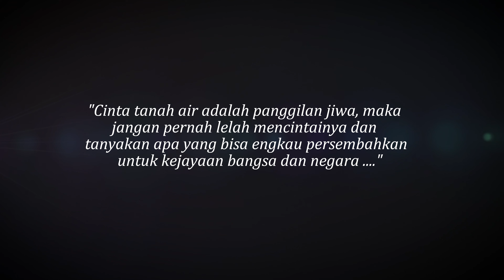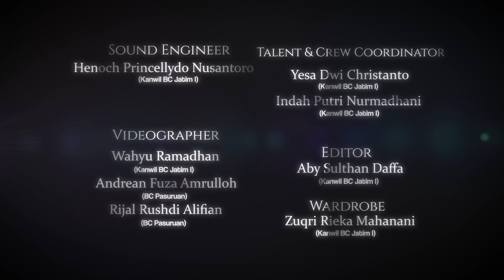Hatiku Indonesia | Covered by BC Jatim I Singers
"Cinta tanah air adalah panggilan jiwa,
maka jangan pernah lelah mencintainya ...
dan tanyakan apa yang bisa engkau persembahkan untuk kejayaan bangsa dan negara ."

Dalam rangka menumbuhkembangkan rasa nasionalisme dan wawasan kebangsaan sebagai upaya penguat karakter anak bangsa, Kantor Wilayah DJBC Jawa Timur I mempersembahkan video cover lagu "Hatiku Indonesia" ciptaan Yovie Widianto yang dibawakan oleh para pegawai yang memiliki talenta di dunia tarik suara.